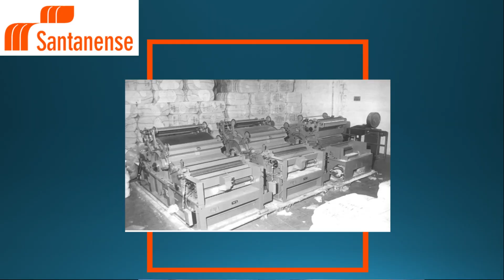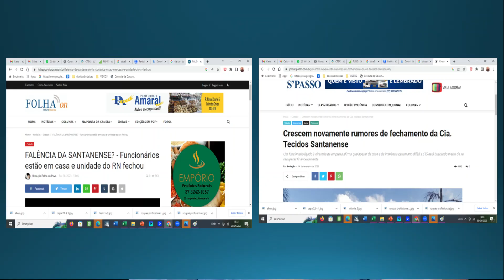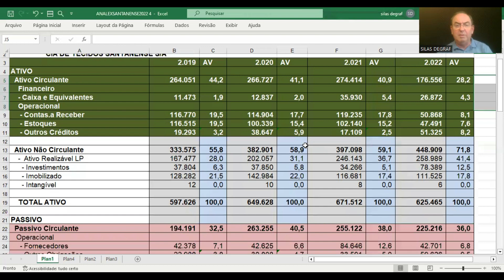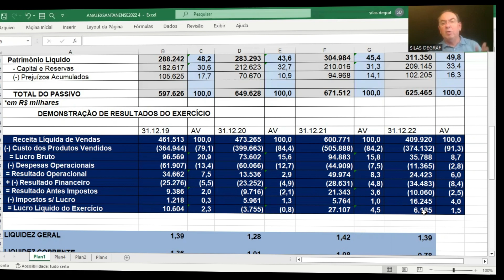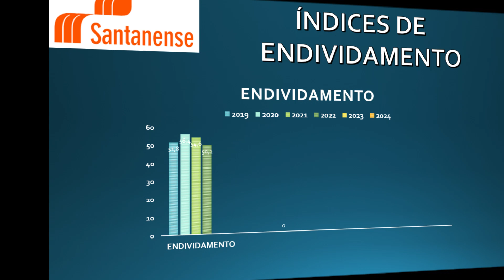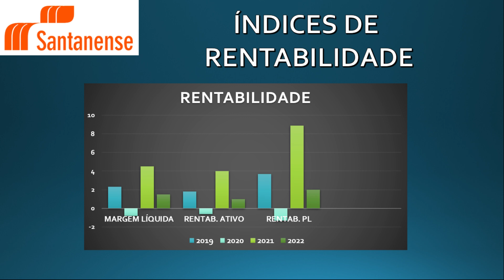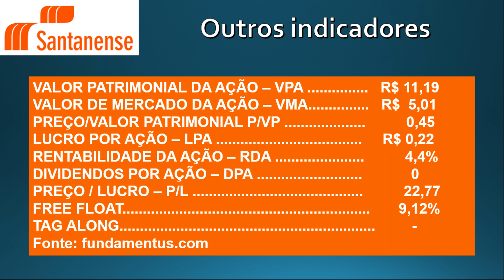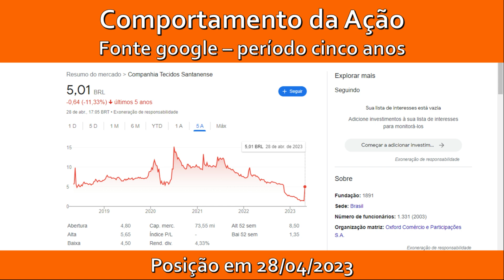CTSA3, CIA DE TECIDOS SANTANENSE S/A. ANÁLISE FUNDAMENTALISTA BÁSICA. PROF. SILAS DEGRAF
Análise das Demonstrações Contábeis para Investimentos em ações da CIA DE TECIDOS SANTANENSE S/A. ( CTSA3) . Um pouco de sua história e a análise de sua situação econômica e financeira.